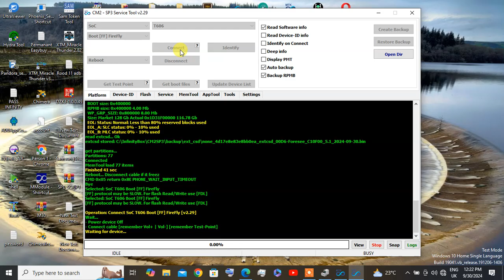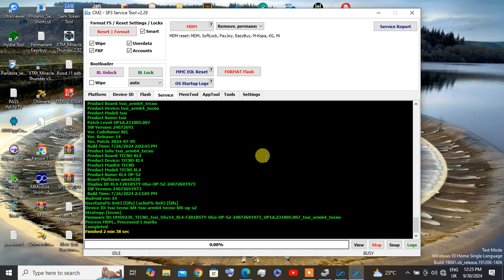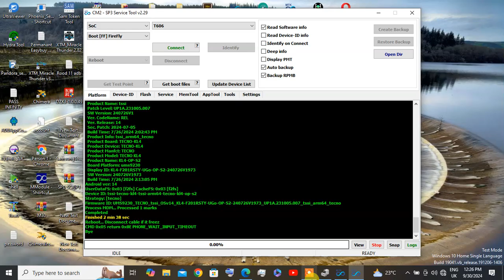TECNO POP 9 ( KL4 ) FRP BYPASS